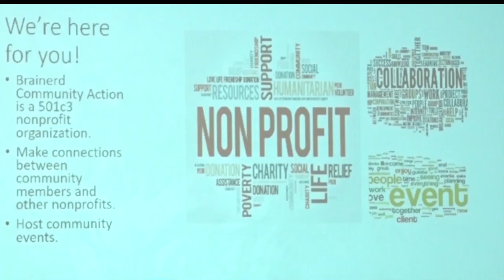Hồi sinh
hành động truyền cho một cái gì đó sức sống và sức sống mới.